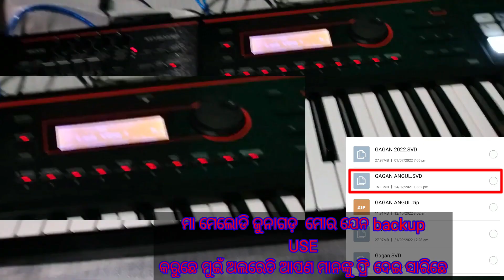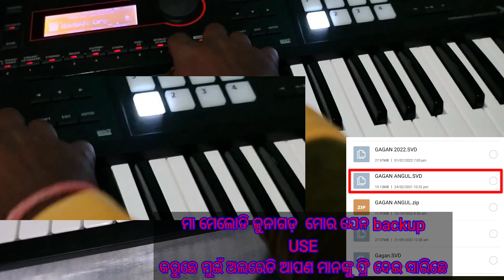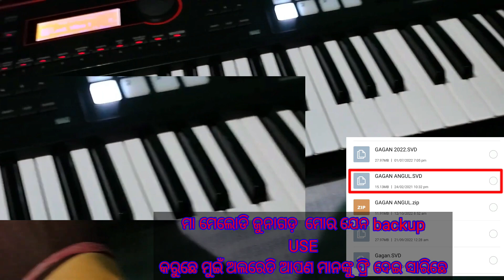Roland Xps 30 Xps 30 Free Sambalpuri Tone Professional Backup Keyboard King Gagan Official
Best Sambalpuri Tone:👇
ROLAND XPS 10 +XPS 30 TONE ପାଇଁ
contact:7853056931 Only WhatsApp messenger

ଆମ ଭିଡିଓ ଜଦି ଆପଣଙ୍କୁ ଭଲ୍ ଲାଗି ଥାଏ ତେବେ ଆମ

YOUTUBE CHANNEL   କୁ LIKE ଏବଂ SHARE

 କରନ୍ତୁ  // ଆମ ଚାନେଲ ସହ ଯୋଡି ହୋଇ ରହିବା ପାଇଁ

 ଏବଂ ନୂଆଁ ନୂଆଁ ଭିଡିଓ ର NOTIFICATION ପାଇବା

ପାଇଁ ଆମ Keyboard King Gagan Official

              ANTY-PIRACY WARNING

This Content Is Copyright Of Keyboard King  Gagan Official . Any Unauthorized Re-Production  Re-Distribution Or Re-Upload Is Strictly Prohibited. Legal Action Will Be Taken Against Those Who Violate The Copyright Of This Material Presented.